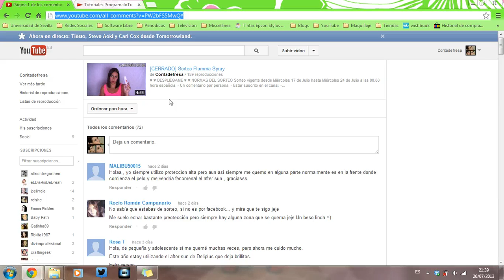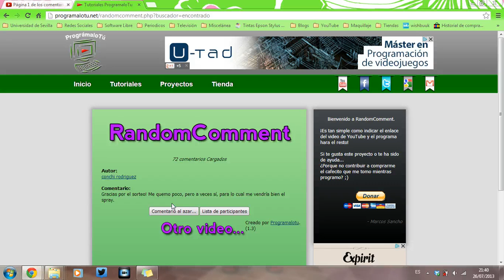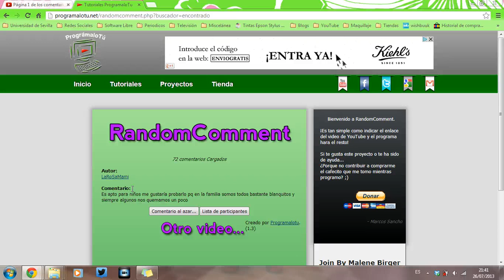Resolución del Sorteo Flamma Spray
❤️ ❤️ DESPLIÉGAME ❤️ ❤️

COSAS QUE RECOMIENDO

iHerb: Código BMZ833